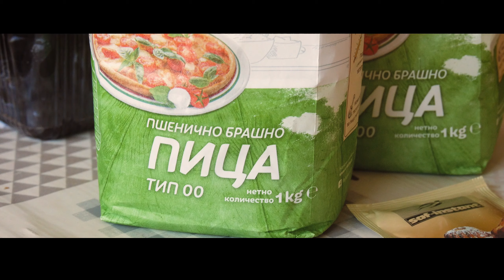Scuffed baking but it's CINEMATIC (kinda)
Hey there!

It's been quite a while since my last upload. Hadn't really felt the itch to shoot a video this past year and I mostly focused on photography.
But THEN my good friend Zonious decided to start a YouTube channel, which got me fired up to shoot again!

This video is a collab with him and we had a blast, even though we had no idea what we were doing, hence the "scuffed" part of the title.

I'll leave a link to his channel, so make sure you check him out!

P.S. This was the last video shot on the Lumix G7, I've since upgraded to a much newer Lumix camera, so expect away better quality from here on.